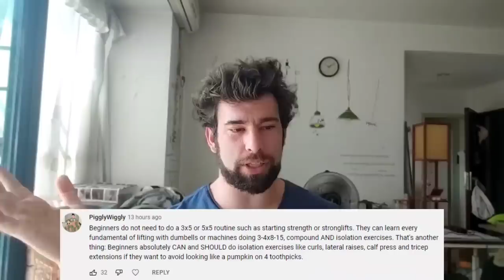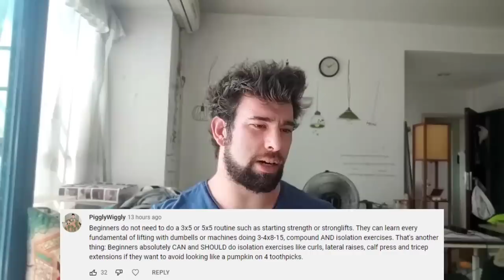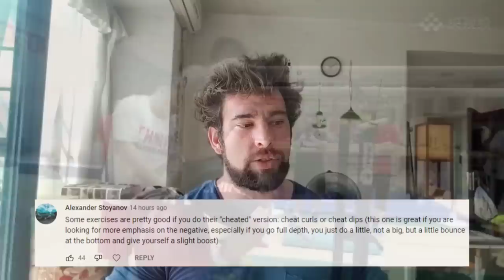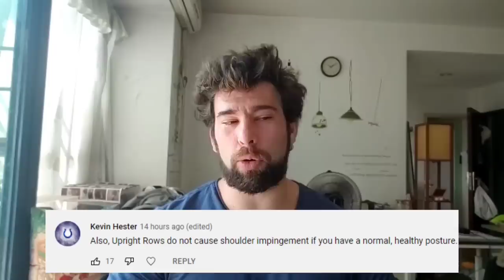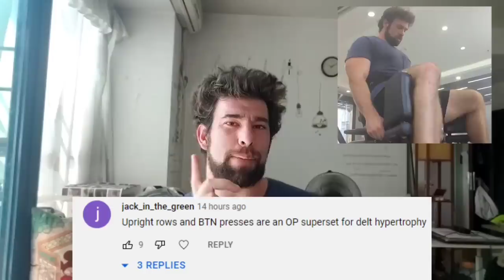Responding to YOUR Controversial Fitness Opinions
Reacting to some unusual takes on fitness .

Timestamps:
00:00 Geoff Says Hello
00:30 How This Works
00:56 1 Basement Bodybuilding Hot Takes
02:43 2 Jack Of All Trades
03:32 3 Starting Strength Not Needed For Beginners
04:32 4 Bodybuilding Standards
05:36 5 Cheated Curls/Dips
06:31 6 Overtraining
07:11 7 Perfection Not Needed
07:52 8 Higher Reps=Good
08:53 9 Upright Rows Did Nothing Wrong
09:26 10 Rock Climbing = GOATED
10:02 11 Bodybuilding is a (beauty) pageant
10:46 12 Tracking Growth
11:38 13 OHP Better Than Bench
12:09 14 Drug Tested Matters
13:08 15 Good Girls and Bad Girls
14:11 16 Delt Destroyers
14:46 17 Calisthenics are King?
15:41 Check Out My New Book OK Bye

Geoff's Instagram?
Geoff's Medium?
Geoff's Quora? (you probably already know!)